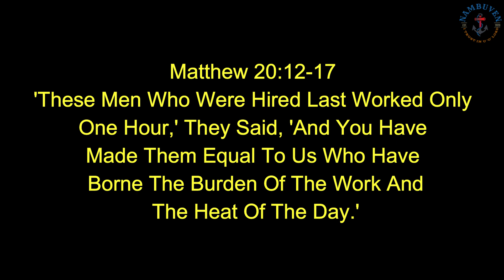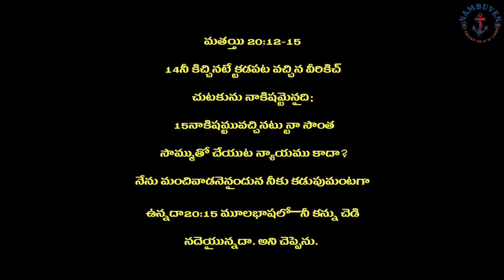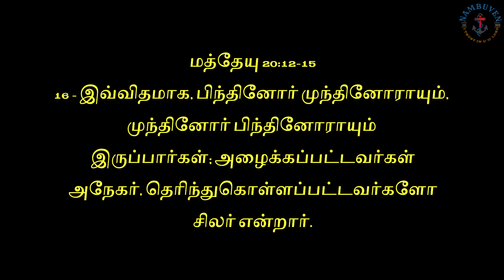"Or Are You Envious Because I Am Generous?'/DAILY BREAD/FEB 02-2023/ BRO:JAYABABU M